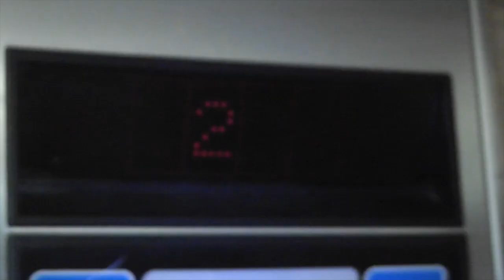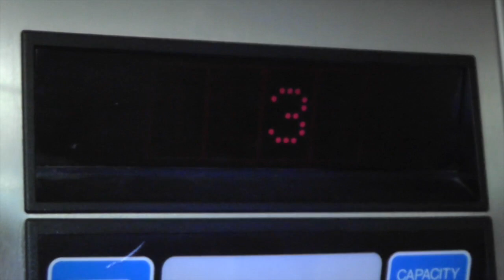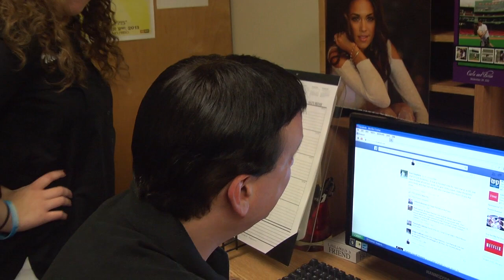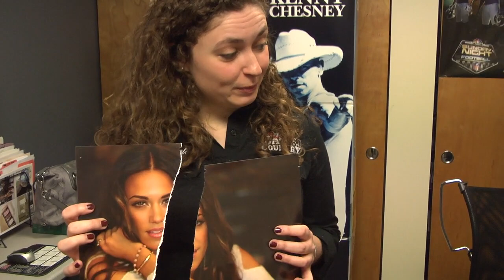Newbie - THIS IS CAT COUNTRY (Episode 56)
Meredith is welcomed to Cat Country as the newest team member.  A "newbie" on staff means a whole new 'pecking-order' ... or does it?  Welcome to Season # 4 of THIS IS CAT COUNTRY.